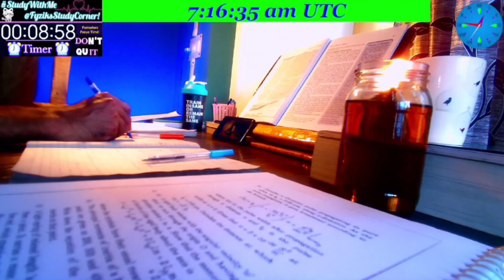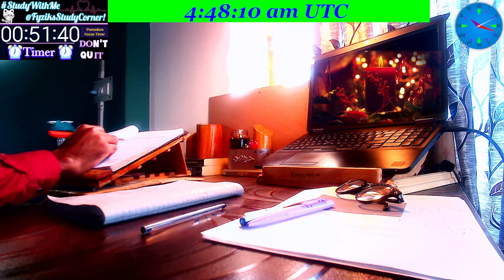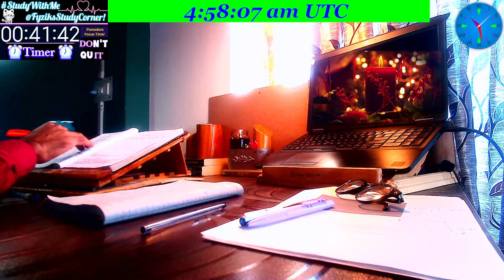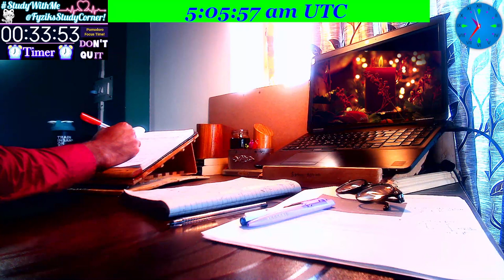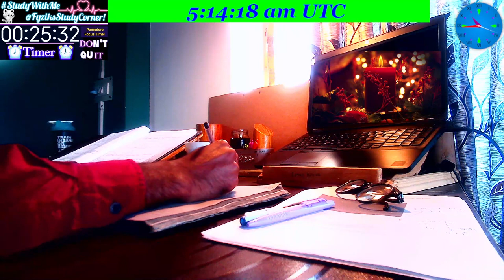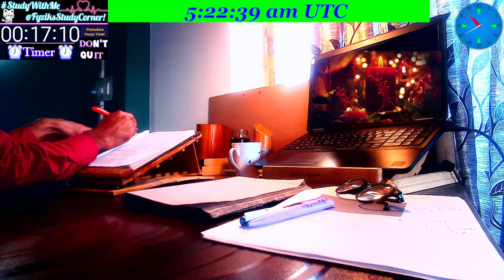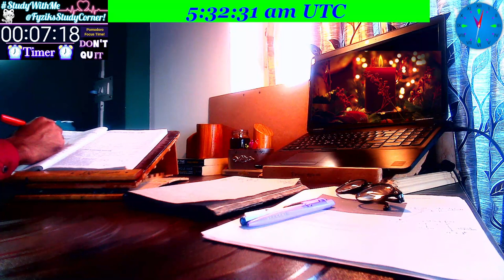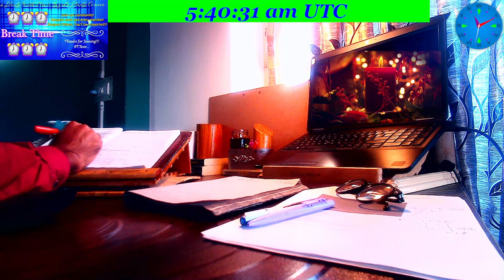Real_Time_Study with Background Rain | Study_With_Me | Work with Rainy background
Welcome to FyziksStudyCorner on my Channel SchoolOfFyziks!!! ✌✌✌

What's there in this Video :-

Live_Study Sessions_Study with Me @FyziksStudyCorner.

These Live sessions are dedicated to those who wanna study within a community of Humble, Hardworking, honest and harmonious people...✌⛈️✌ This community will be certainly very much helpful in making a deeper connection with studies.
I personally found it helpful to have such a cool, calm and relaxing environment⛈️🌨🌊💦❄🌦🌥🌤🌊🌊⭐ which helps me and keeps me motivated to study for long, even during night hours.
This LIVE_series is a little move , so as to provide a Live_session Plateform where we can study together for long time.

I welcome here those people who are hardcore Readers, no matter what profession they belong - whether Scientists, Scholars, Doctors, Teachers or Students.
Every reader - who wants a company for reading Long-Hours Session - is welcomed!!!

🌻🌼🌻Chatting RULES :🌻🌼🌻

👉 Please show respect for others _ Respect begets respect.
👉 Chats should be kept in ENGLISH only _ Variety of Languages may cause Chaos.
👉 Misbehaving or rude chat is strictly prohibited🚫 - Doer could be banned without any prior notification.
👉Suggestions of any kind or positive Criticism (for improvement) will be taken as a symbol of Honour.
👉 Respect others _ You will be respected.

If you feel energetic 🌦⚡⚡🌦 for ur study with Me, then;